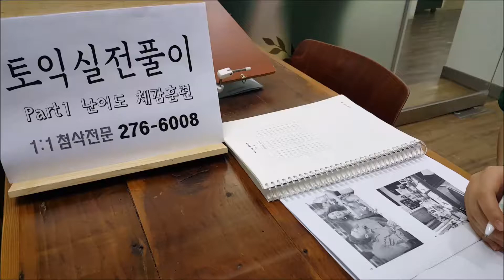전주토익초급 파트1 난이도 체감훈련 전북대영어학원 190701